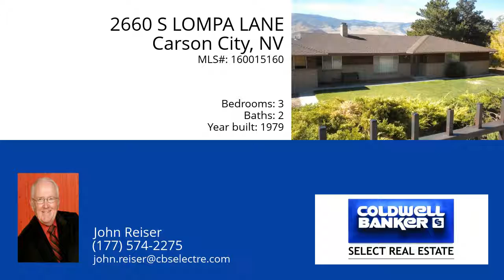2660 S LOMPA LANE Carson City 89701 - MLS #160015160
Location!  Location!  Location!  Enjoy panoramic views of Carson City and the mountains.  Close to everything that Carson City has to offer.